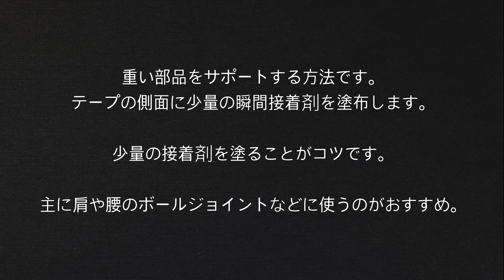[ JOINT GUARD ] Tip. Glue (JP sub)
[JOINT GUARD] Glue Tip (JP sub)
Good choice tool : UHU Glue control

重い部品をサポートする方法です。
テープの側面に少量の瞬間接着剤を塗布します。

少量の接着剤を塗ることがコツです。

主に肩や腰のボールジョイントなどに使うのがおすすめ。